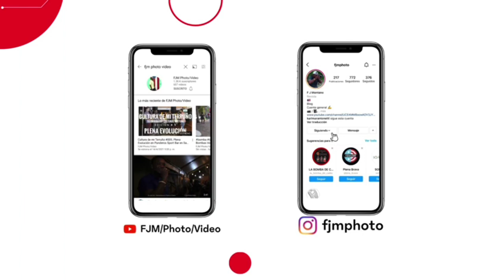Pedrito se fue (Medley) - varios cantantes (Despidiendo a Pedro Carmona (1959-2023)